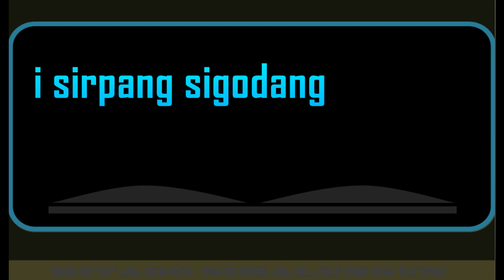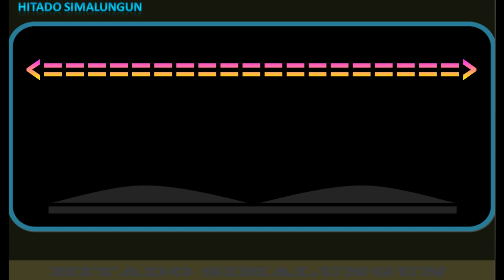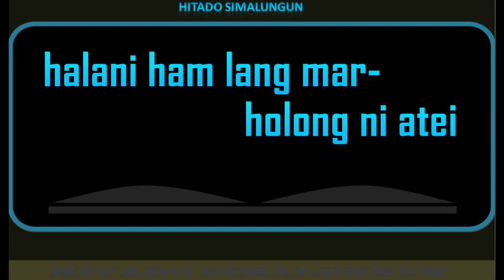ELVI KARAOKE LAGU SIMALUNGUN (NADA F#)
ELVI
ELVI... idngat hampe parjumpahanta
i sirpang sigodang dohorhon merek raya
otik pe lang husangka, putuskononmu hubunganta
gabe matangkas ma au jolma na lang maharga
tikki.. tikki pajumpah hita use
hulajou hu sisei balos mu pe lansei
uhurhin lambin madotei age ija rage-ragei
halani ham lang marholongni atei
hubotoh do au lang sanggup lo elvi
aha pe alng dong banggahonku
kawahkon au santorap nari lo kaka
ulang parseda uhurhu
sugari boi tarbahen au songon pambahenni
nabayak in
lang pala tading au sonon tarlungun-lungun